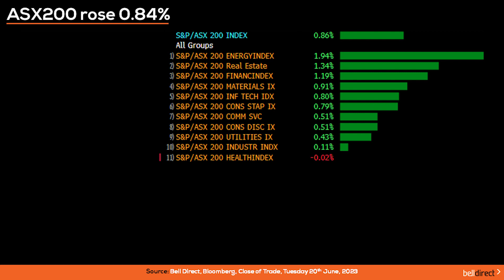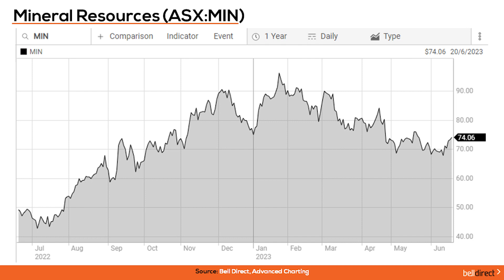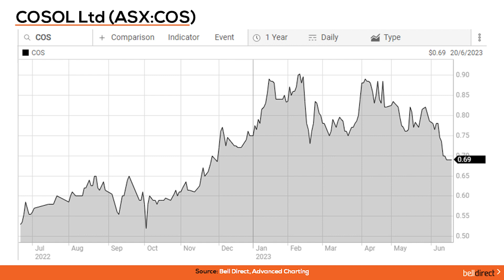Morning Bell 21 June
The RBA meeting minutes were released yesterday hinting at the potential for further rate hikes to come, possibly taking the nation’s cash rate to 4.60%, as the outlook for price pressures to become embedded raises concerns for the RBA especially if wages continue rising against stagnant productivity output. Stagnant productivity was a key inclusion in the RBA meeting minutes as members discussed the importance of growing productivity amid output per hour worked not increasing over the past 3 years, hence leading to GDP data growth actually worsening in Q1FY23.

In previous months, investors have been particularly responsive on the share market to hawkish comments from the RBA, however yesterday bucked the trend with the key index closing higher in the likelihood that investors have already factored in the probability of further rate hikes to come.

The ASX closed 0.86% higher yesterday, extending the ASX rally of late into a 7th straight session, buoyed by a surge in energy stocks with the sector closing just shy of 2% higher on Tuesday.

In Australia, retail stocks took another hit yesterday after Best & Less (ASX:BST) downgraded profit guidance by 65% as the consumer discretionary sector as a whole feels the brunt of declining consumer spend. The company now expects net profit between $3.6m and $4.2m in H2FY23, down from the initial guidance issued of $10m to $12m.

Over in New York on Tuesday, stocks are trading lower on the first trading session of the week on Wall St as the recent lengthy rally took a slight breather ahead of Federal Reserve Chair Jerome Powell’s congressional testimony. The Dow Jones fell 0.72% on Tuesday while the S&P500 lost 0.47% and the Nasdaq declined 0.16%. On the earnings front, FedEx reports FY23 results after the closing bell on Tuesday. Adding to investor uncertainty was homebuilding projects data in the US out for May showing a surge in single-family homebuilding projects, by the most in more than three decades, according to Reuters.

In Europe, markets closed lower across the board on Tuesday as investor sentiment remains cautious particularly following recent data from China and the lacklustre return to full operational capacity in the region weighing on global economies. The STOXX600 fell 0.6% on Tuesday, Germany’s DAX fell 0.55%, the French CAC lost 0.27% and, in the UK, the FTSE100 lost 0.25%.

Oil prices have been weaker this week on concerns over China’s economic recovery after a number of large banks cut their forecasts for China’s 2023 economic growth, or GDP after data for May out last week showed the post-pandemic recovery is much slower and weaker than first anticipated.

What to watch today:
• Ahead of the local trading session the SPI futures are anticipating the local index to open 0.4% lower amid global markets turbulence overnight.
• On the commodities front this morning, oil is down 1.03% at US$71.18/barrel, gold is down 0.67% at US$1937/ounce, copper is up 2.24% at US$3.87/pound, and iron ore is flat at US$117/tonne.
• Economic data out today includes UK annual inflation rate data with the market expecting a decline to 8.4% in May from 8.7% in April.
• Investors in the UK will be awaiting the rate decision out of the Bank of England tomorrow with the expectation for a 25-basis point rate hike which will take the British cash rate to 4.75% for the month ahead.
• AU$1.00 is buying US$0.68, 95.85 Japanese Yen, 53.70 British Pence and NZ$1.10.

Trading Ideas:
• Bell Potter has downgraded the price target on Mineral Resources (ASX:MIN) from $95 to $90 per share but maintain a buy rating on the mining giant after the company updated the market on its lithium business including the termination of the Mount Marion toll treatment agreement with Ganfeng Lithium Co. but MIN will still sell its Mount Marion spodumene concentrate to Ganfeng at market prices. Mineral Resources also updated the market on a second natural gas discovery at North Erregulla Deep-1, and early results of exploration for lithium at Mount Marion confirmed exploration potential at depth.
• And Bell Potter has initiated coverage of COSOL (ASX:COS)with a Buy rating and a price target of $1 noting the specialised digital IT solutions and data management company offers a compelling value proposition in the Enterprise Asset Management industry with strong financial growth, a diverse client base, strategic partnerships and actively supports its clients’ sustainability goals.